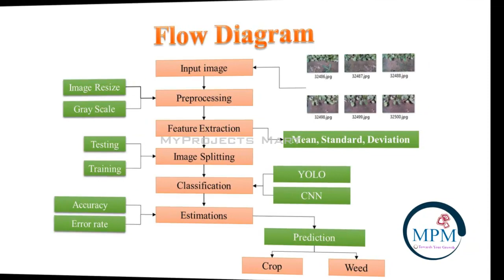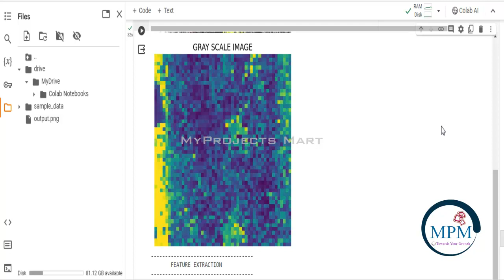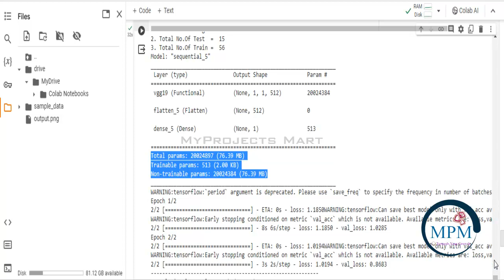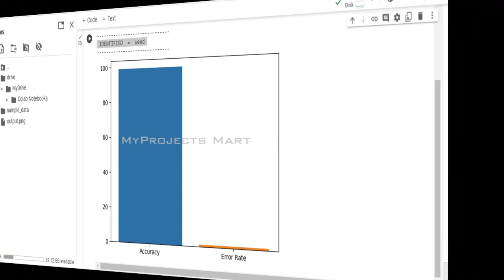PYTHON Project-Google COLAB | Crop and Weed Identification Using VGG19 in Vegetable Plantation Image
*We Support for Final Year and Mini Projects Support* for Engineering |Arts and Science Students. ( IEEE, Non IEEE & other standard journal Project Support ).
*"Crop and Weed Identification Using VGG19 in Vegetable Plantation Image"*

WEB APPLICATION / WINDOW APPLICATION

Specialization :
1) Crop and Weed Identification.
2) VGG19 Algorithm is used - *Google Colab*.
3)  Data Training, Feature Selection and classification.

Software Used - Anaconda ( SPYDER 3.7 )

Project Contain:
1) Base Paper
2) Flow Diagram
3) Source Code (Code + Dataset)
4) Screenshots
5) Video
6) Explanation